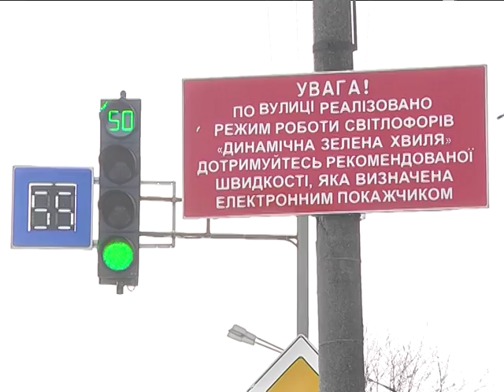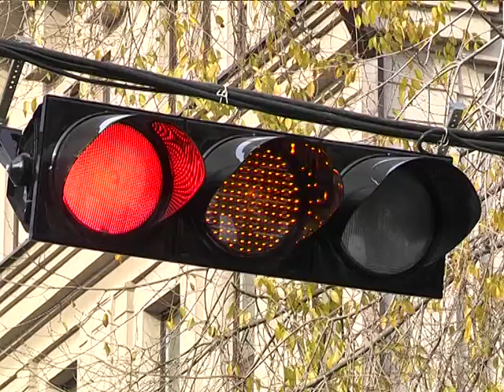Светофоры Днепра: хорошо, но хочется лучше